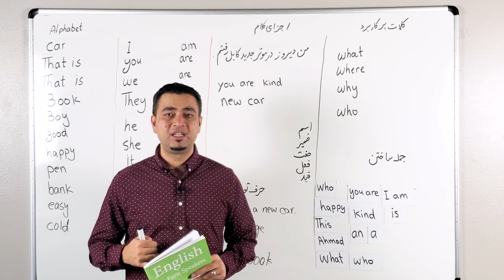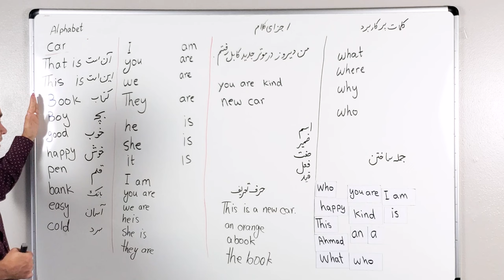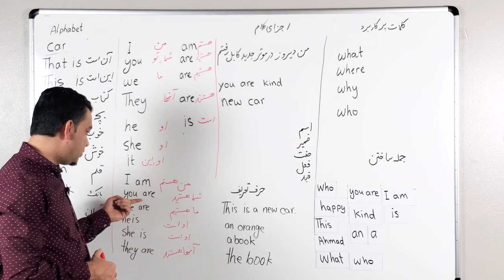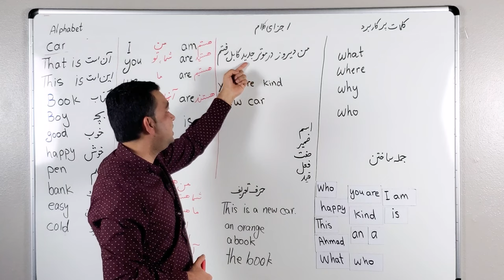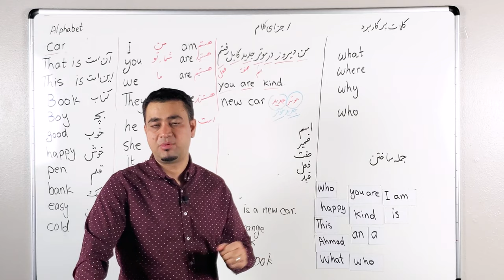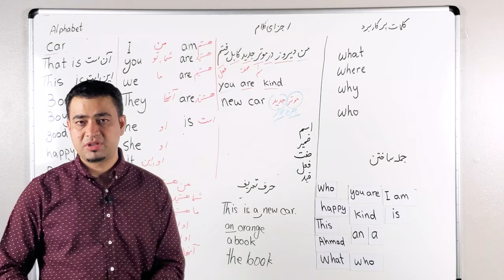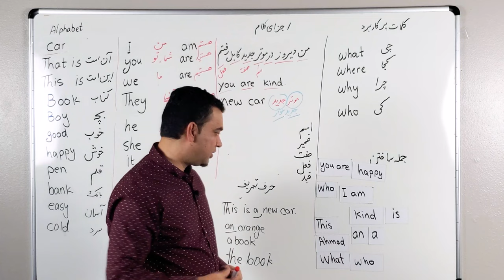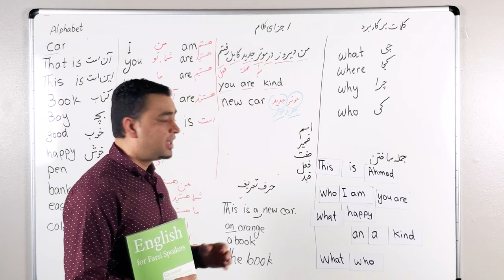Learn English-Farsi Day 11 |مرور بر فصل اول - آموزش انگلیسی- روز یازدهم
در این درس مروری مکنیم بر بعضی از موضوعات که در فصل اول اموختید
کتاب را میتوانید از سایت امازون بدست بیاورید
اسم کتاب:  English for Farsi Speakers
Amazon.com
یا هم اسم کتاب را در گوگل سرچ کنید